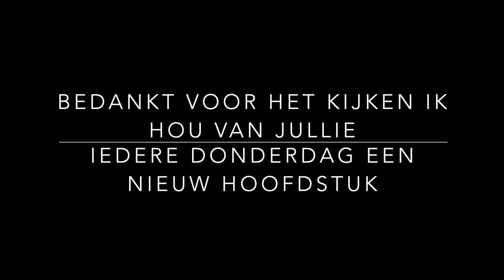Deel 30 GEHEIME LEER - SPIRITUELE ONTWIKKELING - KOSMISCHE BEWUSTZIJN STUDIE SAINT GERMAIN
Boeken tips:
Boeken van Robin de ruiter:

Waardevolle Spirituele boeken:
- De meesters van het verre oosten Baird T Spalding kan het boek ook via Amazone bestellen (Amazone)